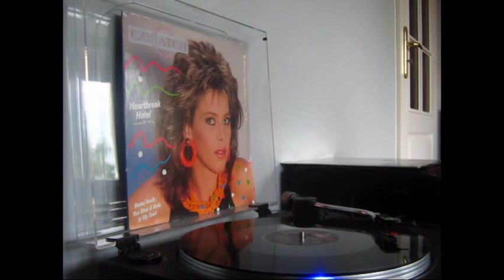C.C.Catch - Heartbreak Hotel (Room 69 Mix) - (MAXI - SINGLE) vinyl 320 kbps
C.C.Catch - Heartbreak Hotel (Room 69 Mix) - (MAXI - SINGLE)
vinyl 320 kbps